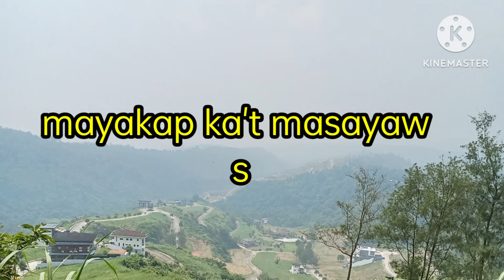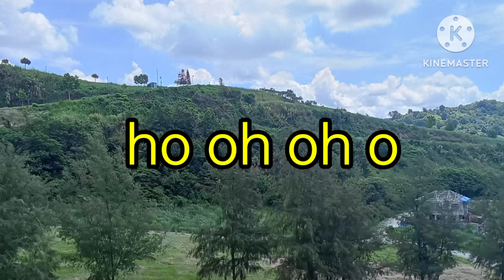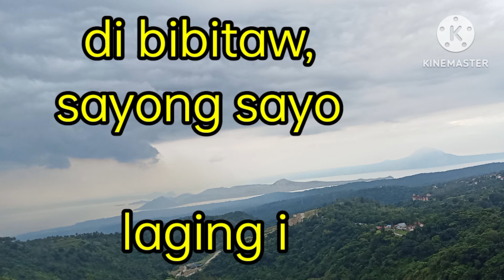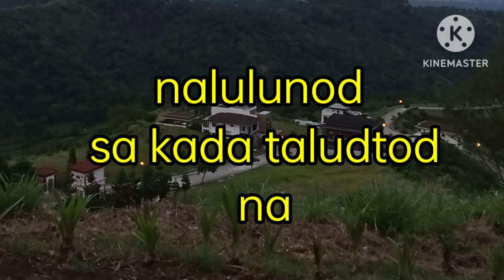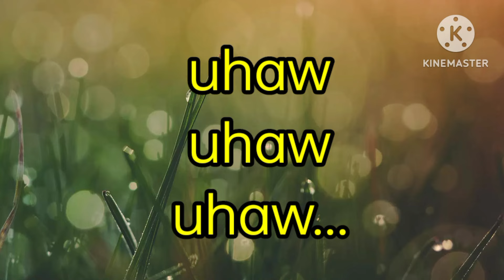UHAW by Dilaw / lyrics video by Gilbert Simpleng pogi tV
Uhaw by Dilaw
 this song is not my own, the lyrics and video are from me. karaoke/videok songs with lyrics

pamatay puso love song